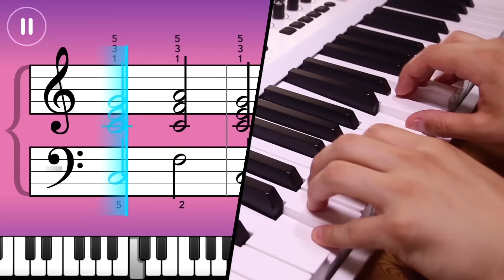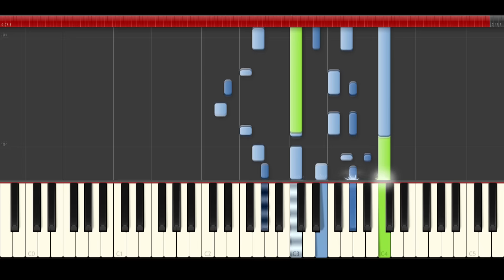Cancion mas triste del mundo piano midi Vocalise sheet partitura